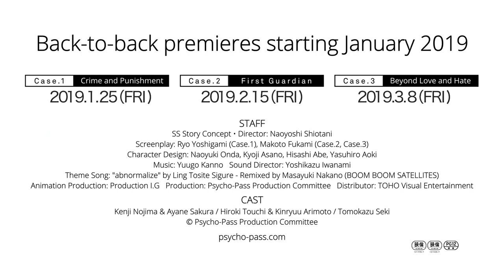Psycho-Pass Sinners of the System | Trailer (Eng Sub)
CASE 1: In the winter of 2117, a runaway vehicle crashes into the Public Safety Bureau Building. The driver is identified as Izumi Yasaka, a psychological counselor at the Sanctuary, a Latent Criminal Isolation Facility in Aomori Prefecture. But right before Yasaka's interrogation, Enforcer Mika Shimotsuki and Inspector Nobuchika Ginoza are tasked with promptly escorting her back to Aomori. What awaits them there is a False Paradise.

CASE 2: It's 2112, the summer before Akane Tsunemori was assigned to Division One of the Public Safety Bureau's Criminal Investigation Department. Teppei Sugo, an accomplished pilot of the Defense Army's 15th Integrated Task Force, joins the military operation in Okinawa. Three months later, an unmanned combat drone opens fire on the Ministry of Defense in Tokyo. Enforcer Tomomi Masaoka of CID Division One is dispatched to Sugo's military base to investigate the truth behind this case.

CASE 3: Following the incident in the Southeast Asia Union (SEAUn) in 2116, Shinya Kogami resumes his vagrant journey. In a small South Asian nation, Kogami rescues a bus of refugees under attack by armed guerrilla forces. Among the refugees is a young lady by the name of Tenzin, who begs Kogami to teach her how to retaliate against the enemy. Just what do the girl who wishes for revenge and the man who has exacted revenge see as they gaze upon the edge of a world from which there is no escape?

Premieres January 25, 2018.